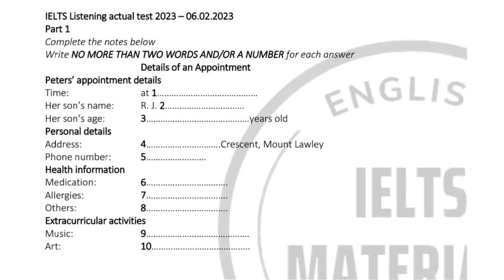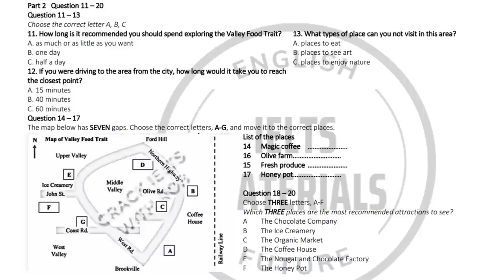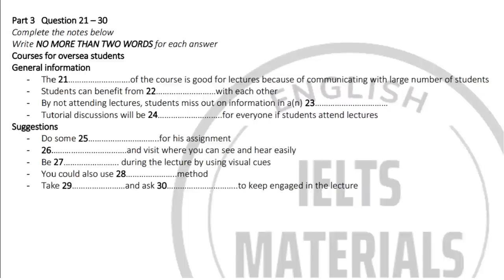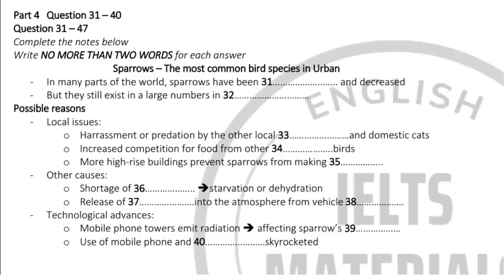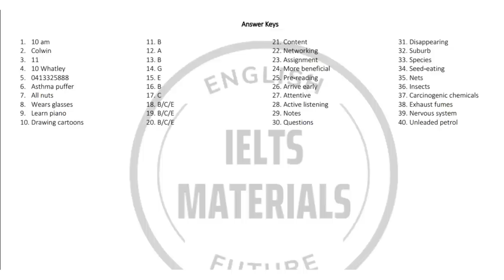IELTS Listening 2023 - Actual Test 06.02.2023 (with Answer Keys)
IELTS Listening 2023 - Actual Test 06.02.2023